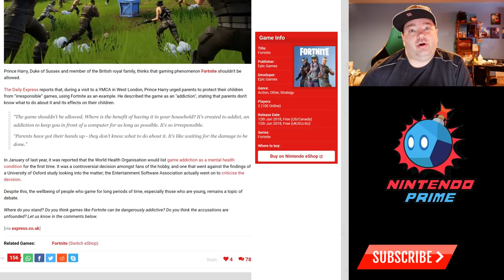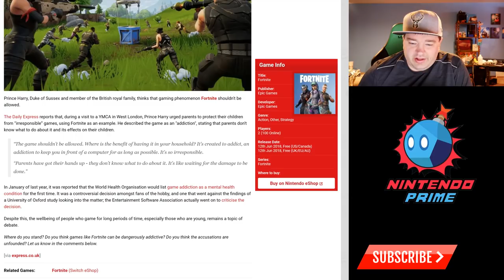Prince Harry Shows How Misunderstood Video Games Still Are With Fortnite Declaration